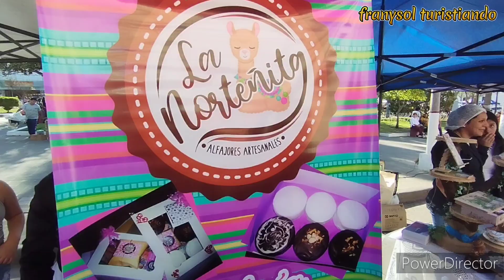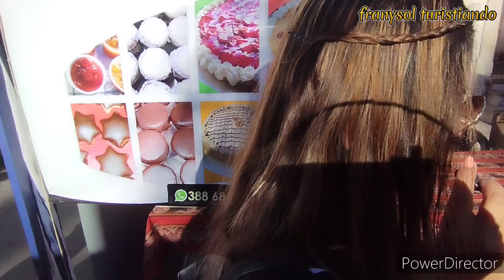recibimos regalos en la fiesta del alfajor 😲